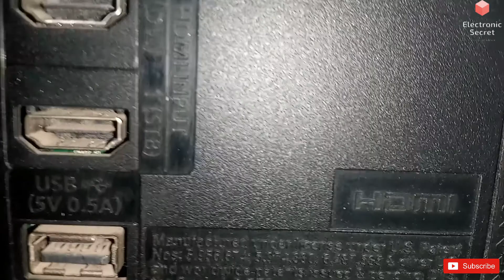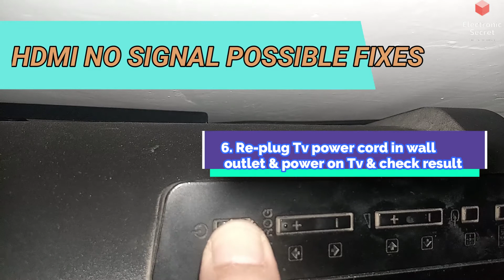HDMI NOT WORKING ON HISENSE TV || HDMI NO SIGNAL ON TV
Hdmi not working on hisense tv,hdmi ports not working on hisense tv,hisense tv hdmi not working,
hisense tv hdmi ports no signal,
hisense tv hdmi no signal,
hisense tv input problems,
hisense tv input not working,
hisense smart tv,
hisense tv not working,
hdmi port not working on tv,
hdmi no signal,
hdmi no signal on tv,
hdmi no signal on hisense tv,
fix hdmi port on tv,
reset hdmi ports on hisense tv,
no signal hdmi on tv,
no signal on hdmi,
hdmi connection not working,
electronic secret